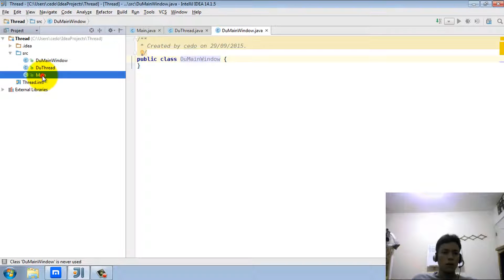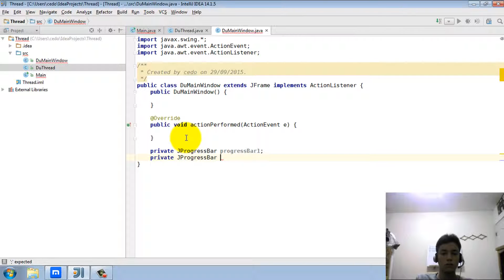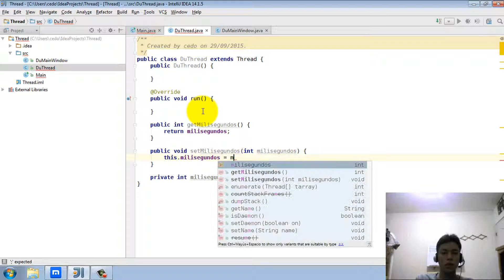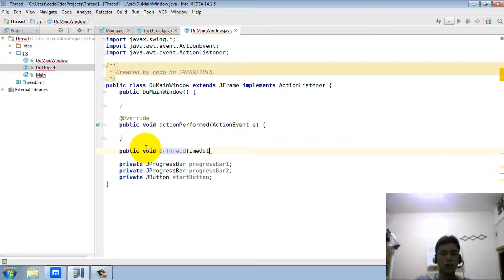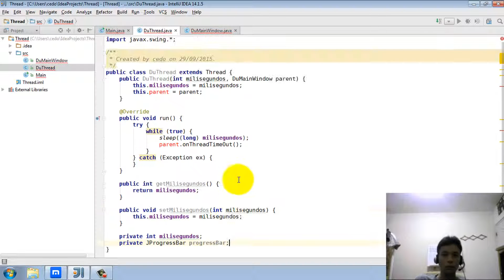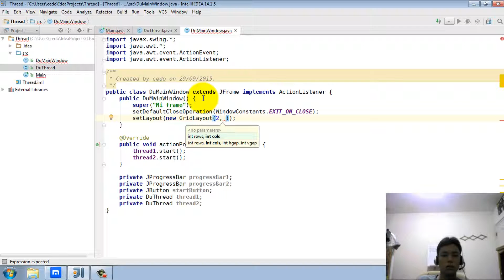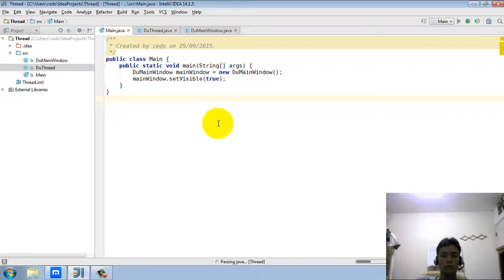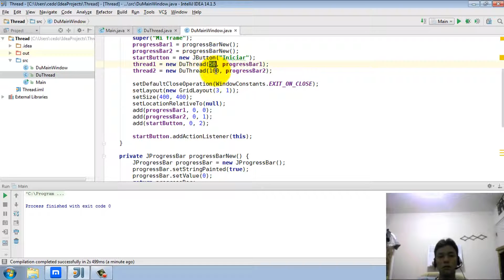Tutorial Thread en Lenguaje Java con IntelliJ IDEA